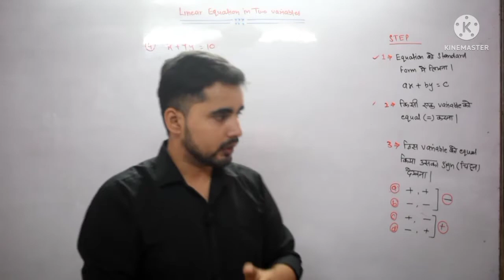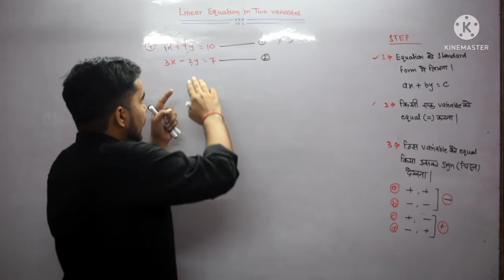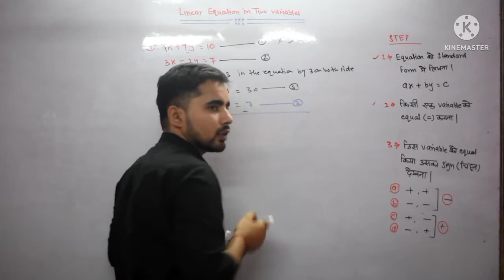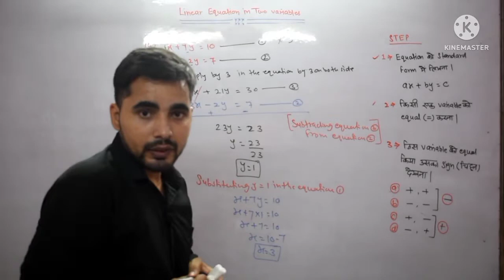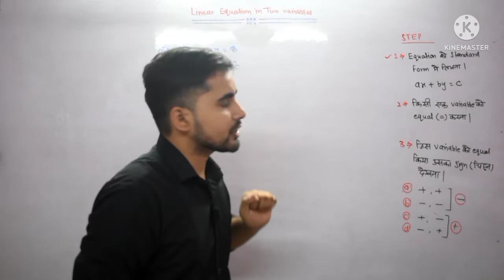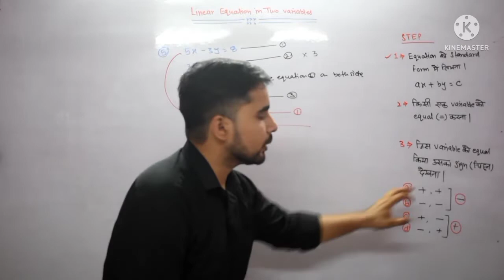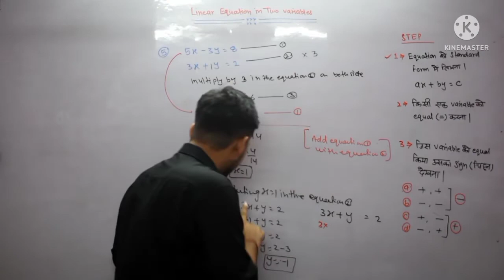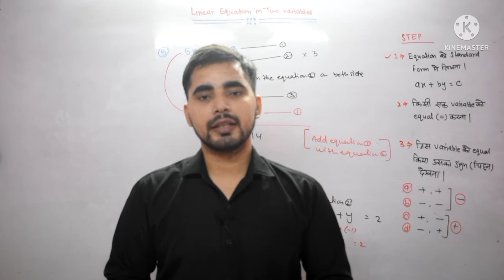#3 Linear equation in two variable | Class -10th | Chapter -1 | Maths -1 | Maharashtra Board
Linear equation in two variable | Class -10th | Chapter -1 | Maths -1 | Maharashtra Board |